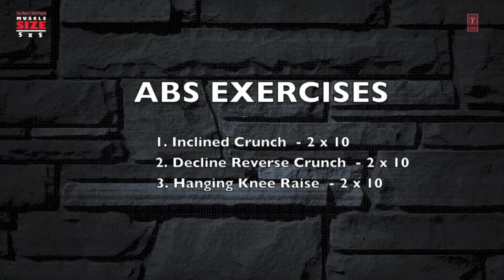Wednesday : ARMS & ABS WORKOUT | "MUSCLE SIZE 5x5" PROGRAM by Guru Mann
Guru Mann trains you and trains with you to gain muscle size during his 6 week SIZE GAIN WORKOUT PROGRAM - "Muscle Size 5*5".
You can achieve your desired body goals with this "SIZE GAIN WORKOUT PROGRAM - Muscle Size 5*5"

Guru Mann will tell you about body recovery and nutritional tips to follow as well.
Wednesday  :

ARMS SIZE GAIN EXERCISES :
1. Barbell Preacher Curl - 5x5
2. Dumbbell Hammer Curl - 5x5
3. Barbell Skull Crusher -5x5
4. Dumbbell Overhead Ext. - 5x5
5. Dumbbell Kickback - 5x5

ABS EXERSCISES :
1. Inclined Crunch - 2x10
2. Decline Reverse Crunch - 2x10
3. Hanging knee Raise - 2x10

for more information and detailed exercises!
"size gain Chest workout" "size gain Back workout" "size gain Arms workout" "size gain Biceps workout" "size gain Triceps workout" "size gain Shoulder workout" "size gain Legs workout"